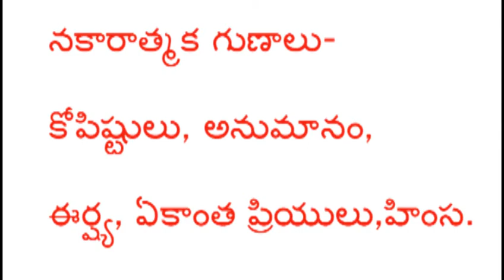వృశ్చిక రాసి వారు ఇలా ఉంటారు?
Scorpio sign is called "KEETA" meaning reptile representing the piosonous Scorpion. This sign represents two types. The higher type people who have control over their senses, others are lower type,will be jealous of others and rude, strong Willed but irreconciable and are indefeatable and seekers of sensuous pleasure.So we can sum up Scorpions as quick, keen, shrewed, critical of penetrating mind and keen judgement. They are self reliant, bold and of fixed views being this a fixed sign. A subtle mind hard to influence, not easily imposed upon,energetic, courageous and sarcastic. A few are of practical nature. Scorpions are interested in occult, chemical research and in mystery. Self assertion, an extremist, have strong likes and dislikes, and have tendency to over ride and keep others under control.Scorpions are best detectives and fond of investigating mysteries and occult.

They have intense feeling of emotions, blessed with power of intuition, quite resourceful, they enjoy life from lowest pleasures to highest tone. They are impulsive, forceful, have constructive and destructive ability, they can be frugal and economical, unyielding, and are self-made natives.They lose their temper quickly, get irritated and are highly sexed. Sometimes they get ill repute. They have rational thinking hate gossip, loose talk,black mailing and only concerned with their own work.They are free frank, plain and sarcastic. Cunning but very true, loyal, faithful and reliable. But in case others misbehave or become unfaithful etc., they become revengeful, relentless and selfish. Mr. Max Heindele in "The message of stars" says, Scorpion not only refuse to work themselves but become damageous who incite others to social fire brands and very dangerous to the community", if the bad side of Scorpio dominates.
Mesha Rasi (Aries Horoscope) మేష రాశి, asi (Gemini Horoscope) మిధున రాశి,  Karkataka Rasi (Cancer Horoscope) కర్కాటక రాశి, Simha Rasi (Leo Horoscope) సింహ రాశి, Kanya Rasi (Virgo Horoscope) కన్య రాశి, Tula Rasi (Libra Horoscope) తులా రాశి, Vruschika Rasi (Scorpio Horoscope) వృశ్చిక రాశి, Dhanussu Rasi (Sagittarius Horoscope) ధనస్సు రాశి, Makara Rasi (Capricorn Horoscope) మకర రాశి, Kumba Rasi (Aquarius Horoscope) కుంభ రాశి, Meena Rasi (Pisces Horoscope) మీన రాశి.Vrushaba Rasi (Taurus Horoscope) వృషభ రాశి, Mithuna R